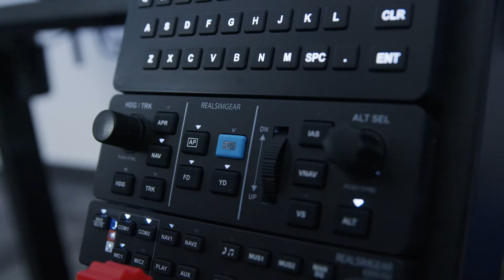RealSimGear GFC500 Autopilot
Modeled after the popular general aviation model, this autopilot includes functioning rubber buttons for all modes, as well as indicator LEDs that reflect the operating mode.  The wheel also functions to allow you to adjust target indicated airspeed, vertical speed, or altitude.  Dedicated HDG and CRS knobs are also provided.

The unit connects to your PC with a single USB cable and works with the same RealSimGear plugin software that is used for our other products.

Works with X-Plane, MSFS 2020, and P3D.